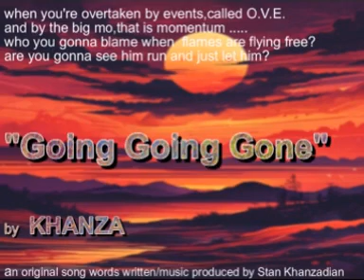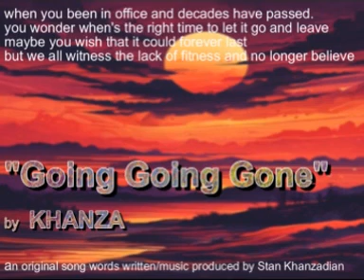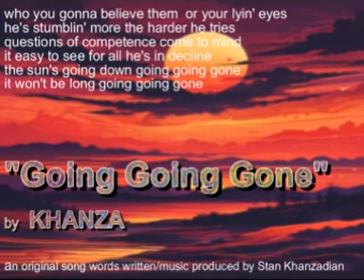"Going Going Gone" by Khanza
an original song words written/music produced by Stan Khanzadian
when you're overtaken by events,called O.V.E.
and by the big mo,that is momentum
who you gonna blame when  flames are flying free?
are you gonna see him run and just let him?
who you gonna believe them  or your lyin' eyes
he's stumblin' more the harder he tries
questions of competence come to mind
it easy to see for all he's in decline
the sun's going down going going gone
it won't be long going going gone
when you been in office and decades have passed.
you wonder when's the right time to let it go and leave
maybe you wish that it could forever last
but we all witness the lack of fitness and no longer believe
going going gone gravity can't compare
when you're so high up in the air
 can't let the feet touch the ground
where you get lost and never to be found